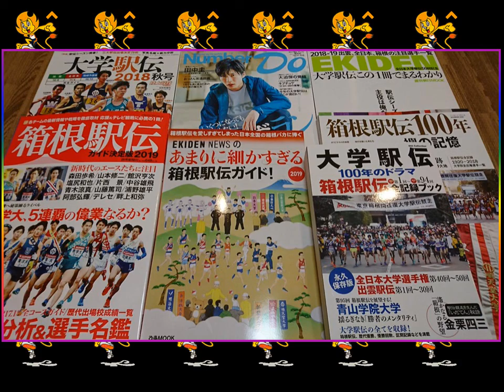箱根駅伝2019 BOOK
今年（来年）も正月が来る。
まずは買え！そして見ろ。
ちなみに富士山女子駅伝は１２月３０日だよ～～ん。